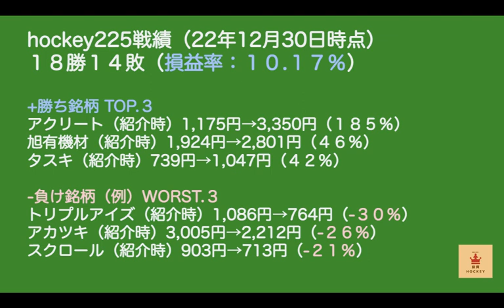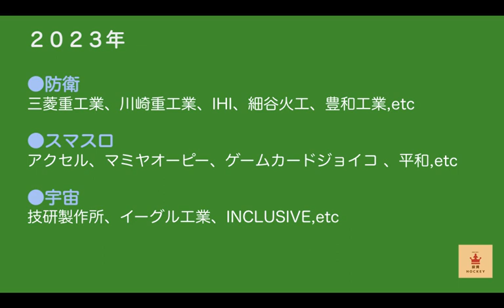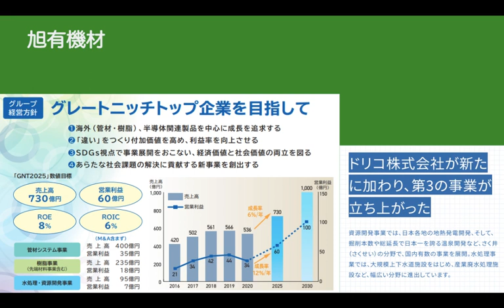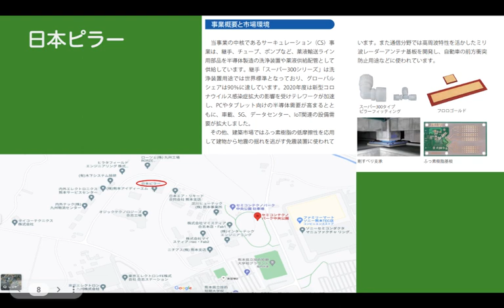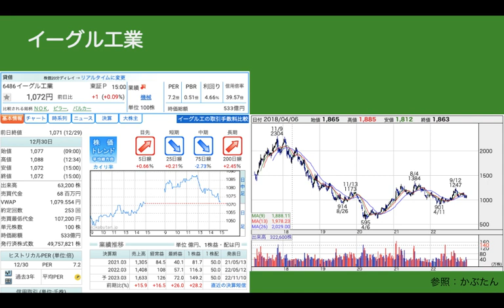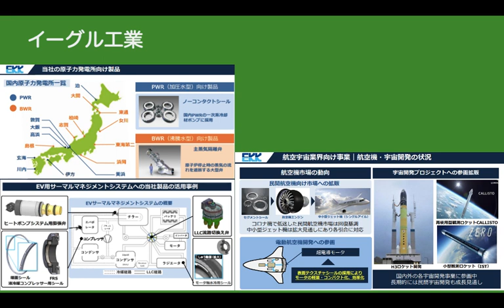【投資HOCKEY（２０２３）】２０２２年の振返りと２０２３年の厳選３銘柄✨今年もよろしくお願いします。 今年は、防衛 スマスロ 宇宙 に注目✨ 半導体 GX も要チェック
▼過去動画